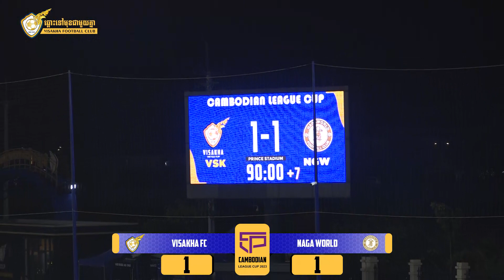Highlight: VSKFC 1-1 NGWFC (CLC-2023, Semi-Final, Second Legs)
🎥 វីដេអូសង្ខេប នៃការប្រកួតវគ្គពាក់កណ្ដាលផ្ដាច់ព្រ័ត្រពានរង្វាន់ Cambodian League Cup 2023 ជើងទី២ កាលពីយប់មិញ នៅកីឡដ្ឋានព្រីនស៍ 🏟🐎

Prince Bank
Forward sportswear
Troryorng
HBF
Gunner
Jin Bie
YueTai
BronX
Power Clean
The place gym